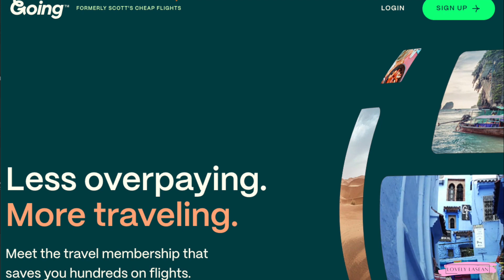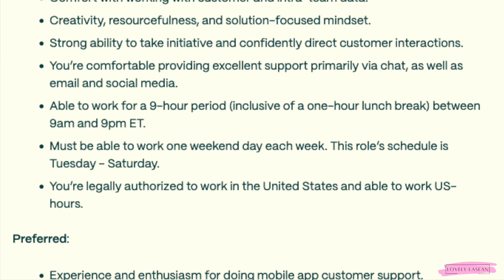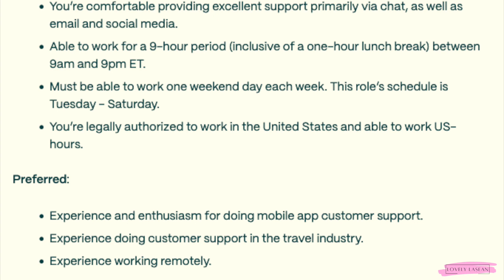🏃🏾‍♀️ APPLY BY MAY 9TH! $20 HOURLY! NO PHONE! GREAT BENEFITS! NEW Work From Home Job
✨Online Surveys✨
Opinion Outpost *My Favorite Survey Site*